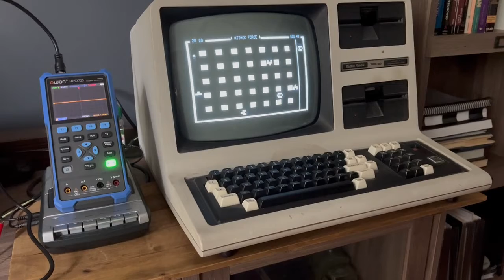TRS-80 Model 4 on my Scope.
TRS-80 Model 4 playing 1980's game, on my Scope.